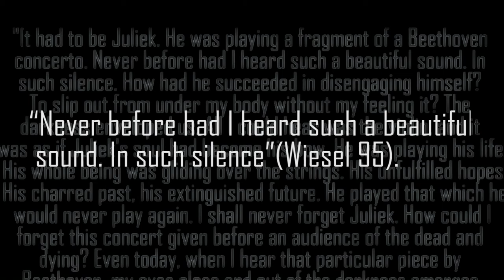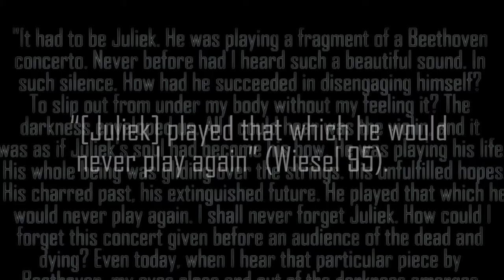Genocide Awareness Butterfly Project: Stringing Violence into Peace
Hope this is good. Excerpt from Elie Wiesel's memoir Night.